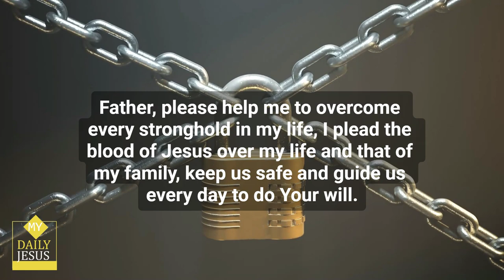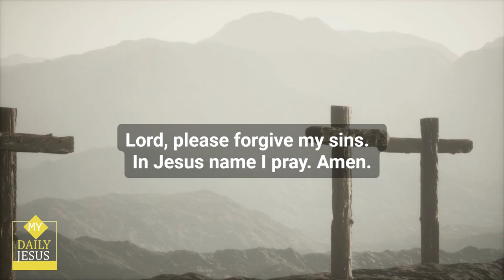My Daily Jesus - A Powerful Prayer for Today 🙏 prayerfortoday 😃